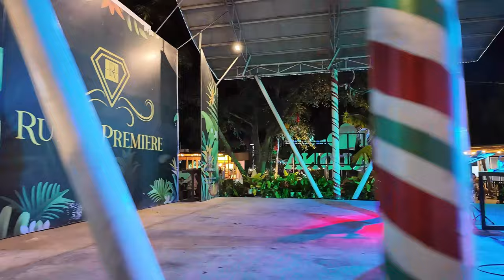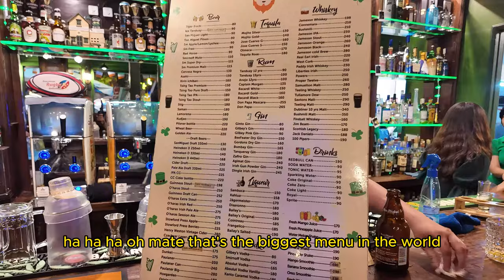NIGHTLIFE (uncensored) The MAIN TOWN of PANGLAO, BOHOL 🇵🇭